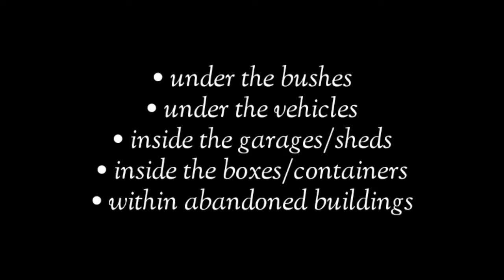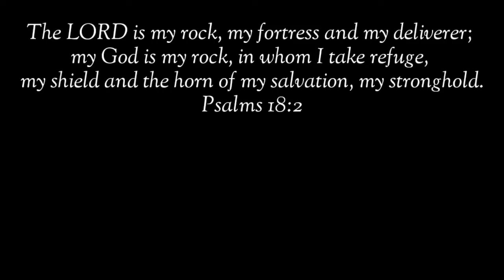HANAPIN mo agad ang Pusa mo baka UMALIS at NAGLAYAS! | UGALI NG PUSANG MALAPIT NA PUMANAW 😭